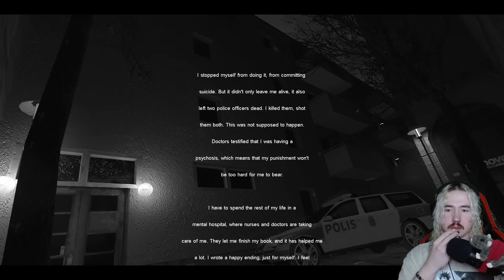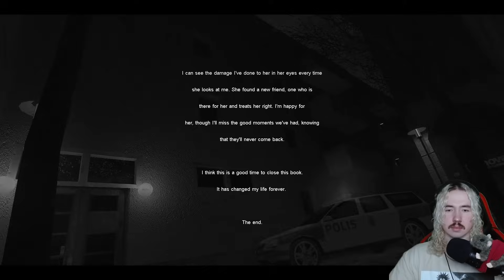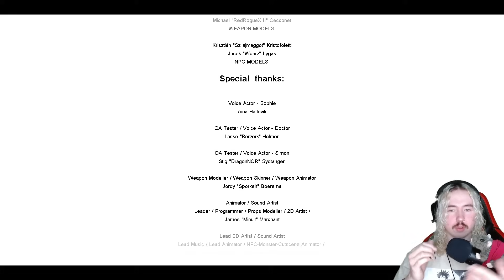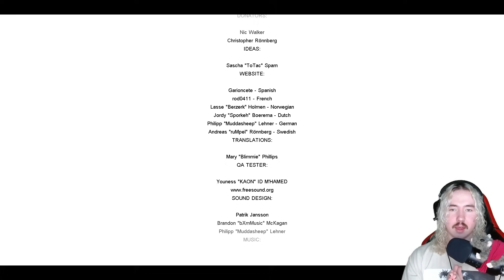Cry of Fear: 13 years later...